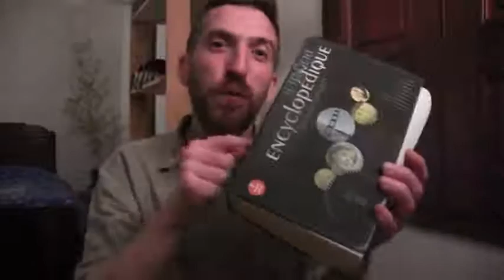Le Robert : quelle influence sur nos enfants?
Éléments de réponse…
Vidéo: muchos, 2016, licence CC-by 3.0